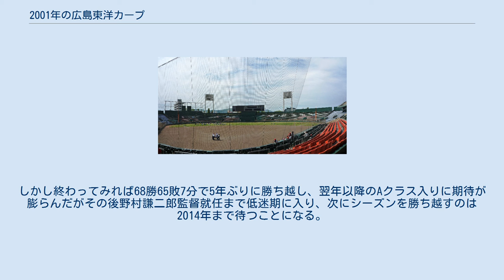2001年の広島東洋カープ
2001年の広島東洋カープ（2001ねんのひろしまとうようカープ）では、2001年の広島東洋カープにおける動向をまとめる。
 この年の広島東洋カープは、2回目の山本浩二監督体制の1年目のシーズンである。
 達川光男前監督の突然の辞任を受け、1993年まで監督を務めた山本浩二が8年ぶりに監督再登板。
山本新監督は達川前監督が育てていた東出輝裕や新井貴浩をこの年の開幕スタメンで起用し、木村拓也を1番に据えるなど打撃陣のテコ入れを図った。
しかし、開幕3番の緒方孝市が開幕戦でクロスプレーの際に負傷し、前田智徳もケガの影響で出場機会が減るなどの誤算もあった。
投手陣ではエースに成長した黒田博樹が低迷するチームの中で主力となり、リリーフでの起用が多かった高橋建も10勝を上げる活躍を見せ、先発・リリーフ両方で活躍した佐々岡真司やこの年ローテーション入りの長谷川昌幸もそれなりの成績を残し、菊地原毅が140試合のうち78試合に登板するなど明るい話題が多かった。
チームは中日が脱落した8月以降横浜とAクラス争いを演じるも勝ち星の差に泣き、山本監督1年目は4位で終え1997年以来のAクラス入りはならなかった。
しかし終わってみれば68勝65敗7分で5年ぶりに勝ち越し、翌年以降のAクラス入りに期待が膨らんだがその後野村謙二郎監督就任まで低迷期に入り、次にシーズンを勝ち越すのは2014年まで待つことになる。
 ※このシーズンは勝利数優先で順位を決定。